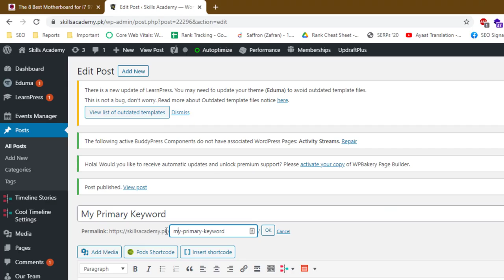How to Add Primary Keyword in URL